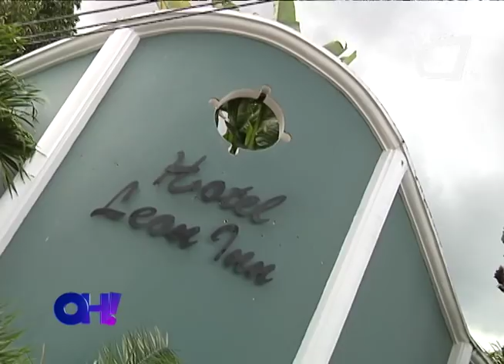Segundo casting regional para Miss Nicaragua 2018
Conocé a las candidatas escogidas durante el segundo casting regional rumbo a Miss Nicaragua 2018.